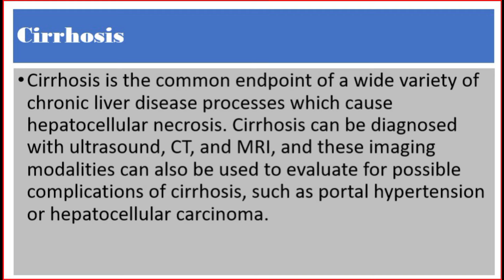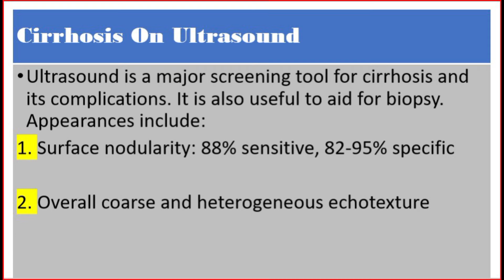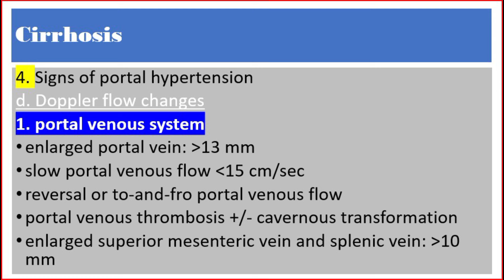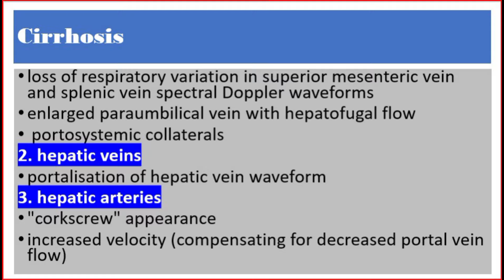liver Cirrhosis on Ultrasound